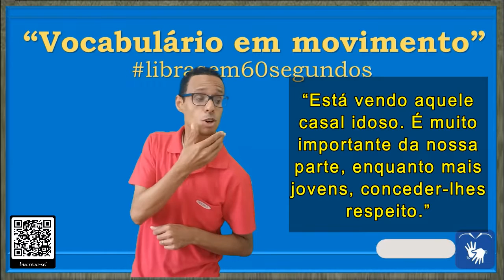SINAL de IDADE (4 e 5), ANOS, IDOSO, VELHO, DURAÇÃO, NATAL em Libras - Vocabulário!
DIFERENTES CONTEXTOS DE USO DA PALAVRA/SINAL "IDADE"

IDADE =

00:05 - IDADE (4):

* Anos de existência: 1. vida, existência, anos, duração, idade.

*  Aniversário: 2. aniversário, níver, natalício.

FRASE:
00:11 – “Puxa, como você cresceu! Conheci você bebezinho!”

00:25 - IDADE (5):

* Velhice: 1. anosidade, antiguidade, senilidade, velhice.

* Objetos antigos: 2. velharia, antigualha, antiqualha, quinquilharia, traste.

FRASE:

00:28 – “Está vendo aquele casal idoso? É muito importante da nossa parte, enquanto mais jovens, conceder-lhes respeito.”

* SINAL de ANOS em Libras
* SINAL de ANOSIDADE em Libras
* SINAL de ANTIGO em Libras
* SINAL de ANTIGUIDADE em Libras
* SINAL de EXISTÊNCIA em Libras
* SINAL de IDADE em Libras
* SINAL de IDOSO em Libras
* SINAL de DURAÇÃO em Libras
* SINAL de NATAL em Libras
* SINAL de VIDA em Libras

Canva.com

Oxford Languages